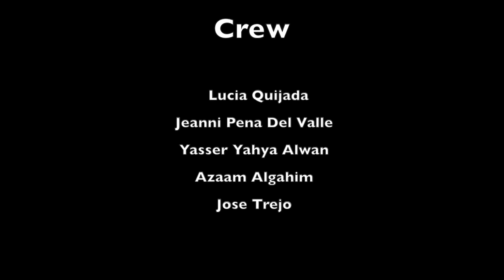Town Park West Oakland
This video is about Town Park